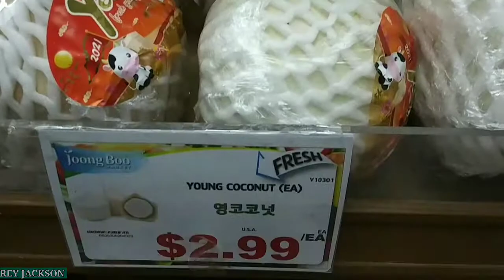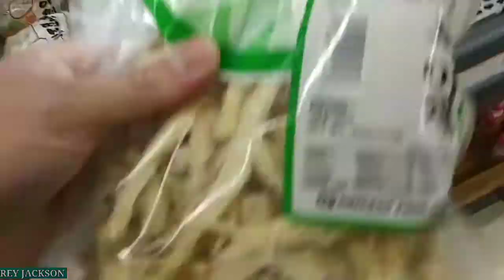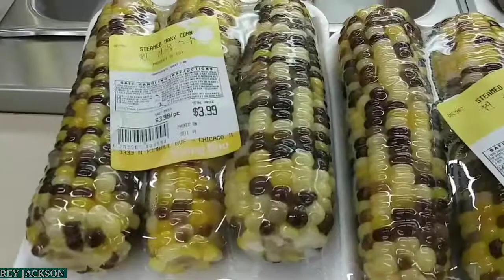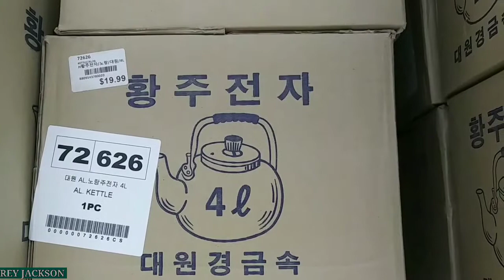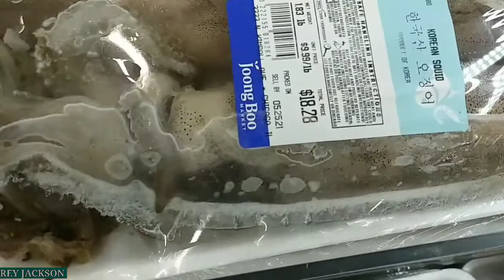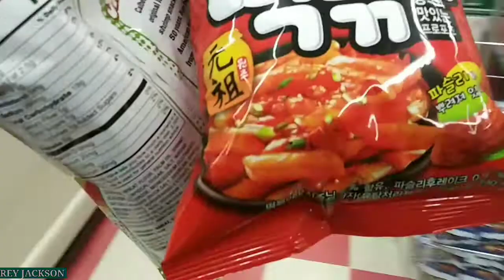PRESYO NG BILIHIN SA AMERICA